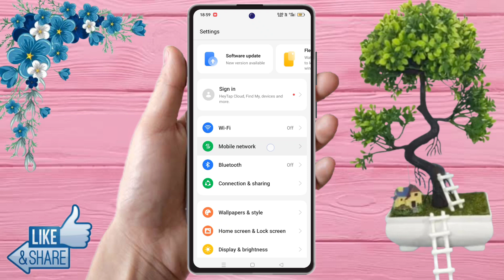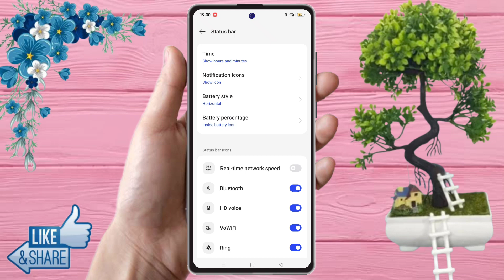realme 12 pro 5g data usage settings, realme 12 pro 5g data speed setting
realme 12 pro 5g data usage settings, realme 12 pro 5g data speed setting, realme 12 pro 5g data usage show,
realme 12 pro 5g, realme 12 pro 5g data show kaise kare,
how to show data usage in realme 12 pro 5g,
realme 12 pro 5g daily data setting,
realme 12 pro 5g show data setting,
realme 12 pro 5g mein data usage kaise show kare, realme 12 pro 5g data setting,
realme 12 pro 5g daily data show setting,
realme 12 pro 5g daily data usage, realme 12 pro 5g data problem